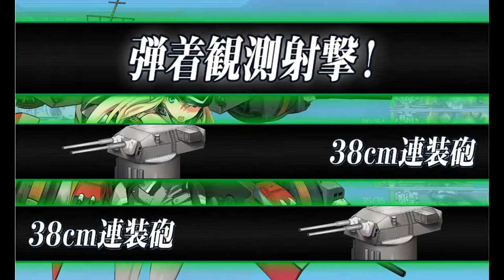Kantai Collection Guide [Quest B96] Part 1 world 6-2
Sortie a Fleet with Suzuya Carrier Kai Ni as the flagship to World 6-2, 6-5 and obtain S-rank victories at the Boss nodes.

YOU NEED THE CVL VERSION! CAV Suzuya will NOT work.

REMEMBER that reverting Suzuya from CVL form back to CAV will not require a BP HOWEVER, you will need one if you ever want to change her back to a CVL. i highly recommend avoiding this quest until you have room for one of each if possible.